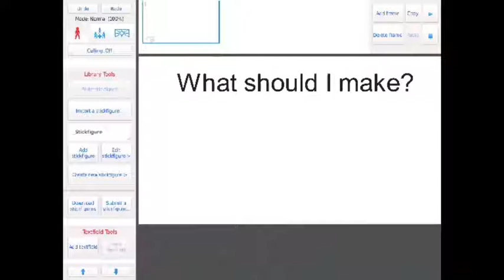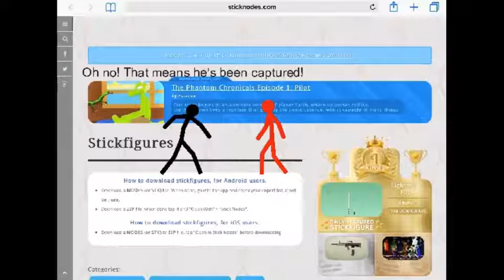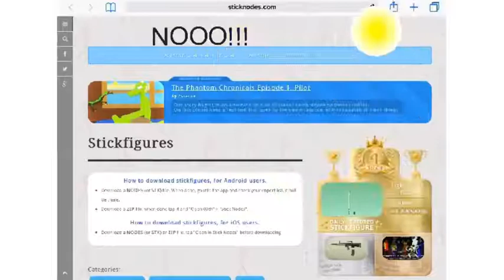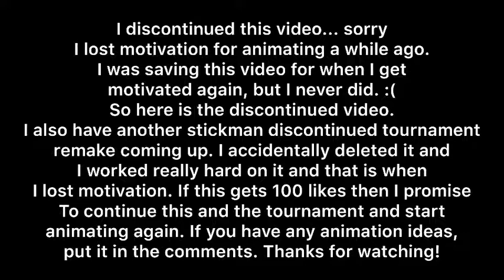Animator vs Animation